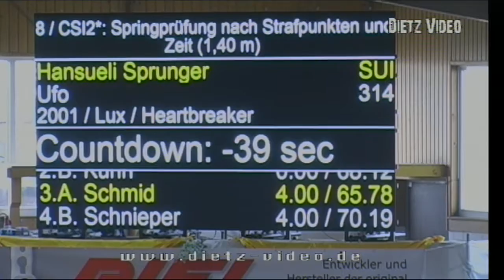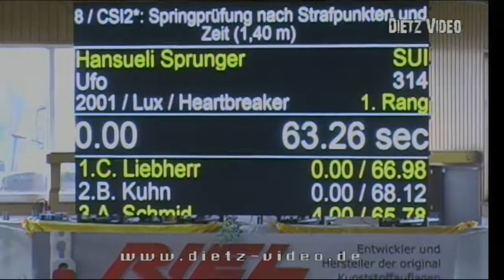UFO Hansueli Sprunger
08.  CSI** Springprüfung nach Strafpunkten und Zeit (S*)